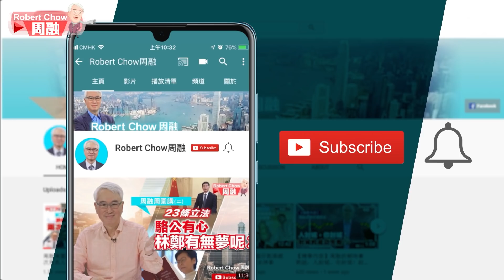周融周圍講(八十)鼠年的總結鼠輩難逃逐個同你數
年三十，鼠年來到老鼠尾，相信反中亂港的鼠輩氣數亦到尾，欠落港人的，去到牛年應該要還。《港區國安法》利劍一揮，鼠輩們有何下場？眾所周知，首惡黎智英現正還押赤柱候判，會否眾望所歸還押變長住？還有一班膽小如鼠的，未審訊甚至未被控告，已先行走佬，在海外繼續唱衰中國、香港，會否有被警方拘捕的一日？未知，但回港無期，亦算是業報。想知還有多少鼠輩須為反中亂港找數？立即去片，聽周融為你逐個數。